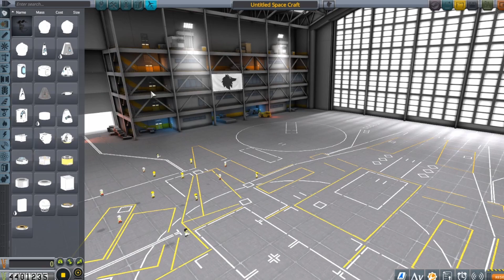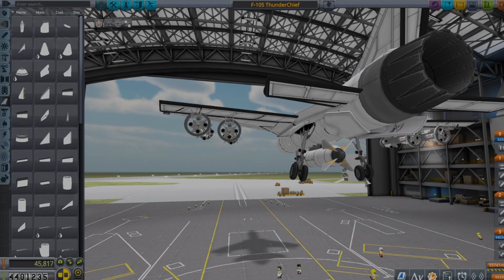I built an F-105 In Kerbal Space Program!